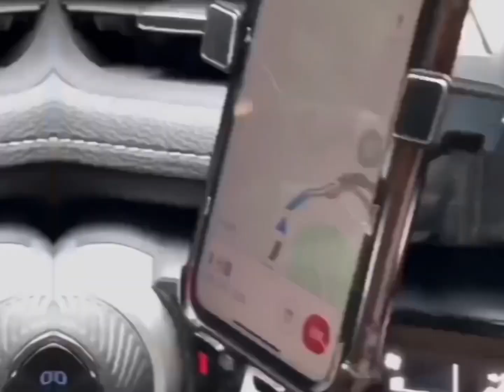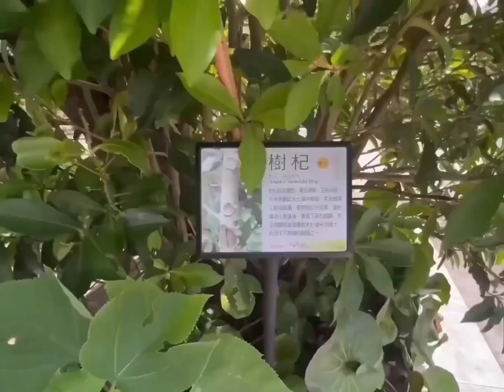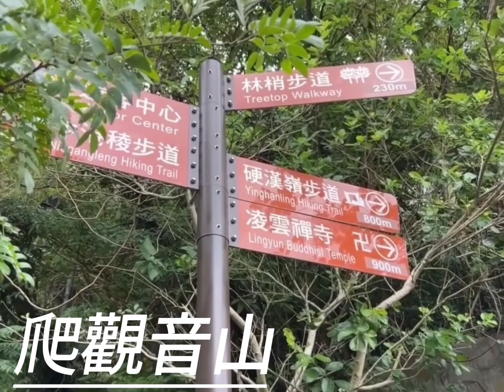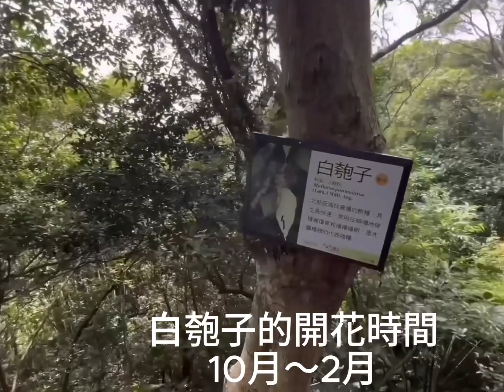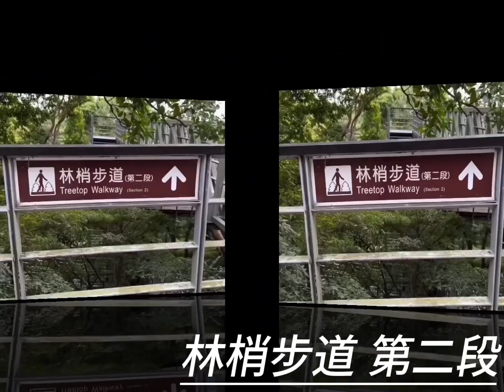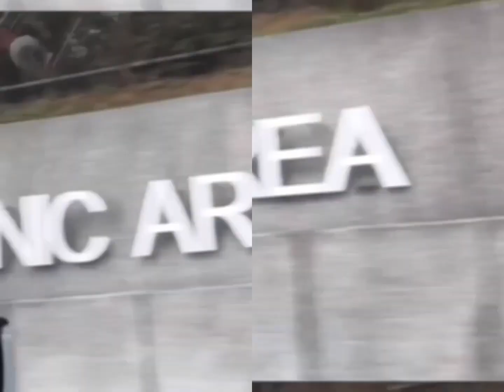銀牌 2023全國大觀盃觀音聚樂Vlog 1080p